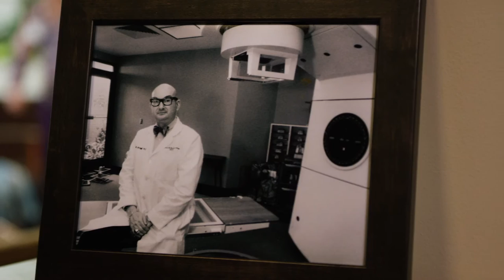St. Francis Health Anthem Video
Proud to serve Topeka